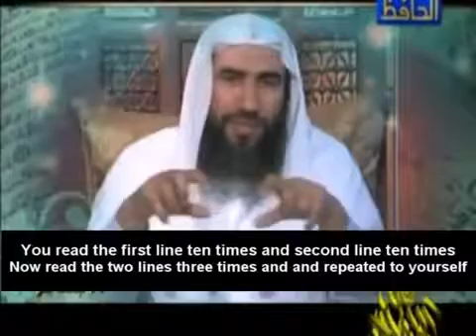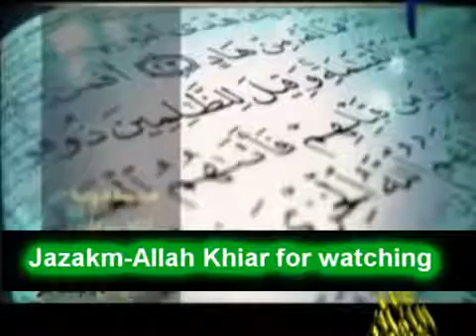Best way to memorize the Quran you never gonna forget it